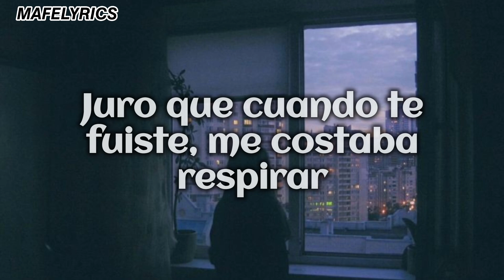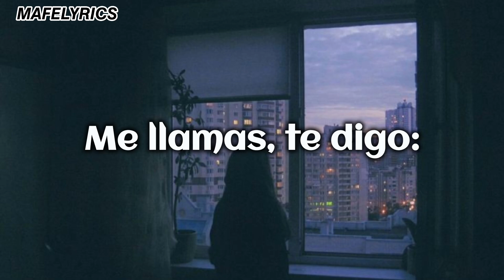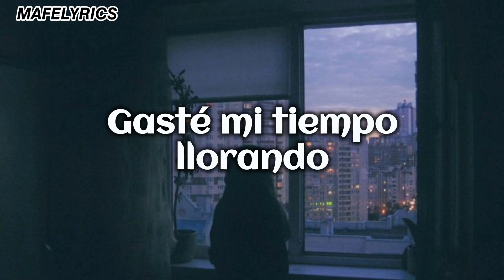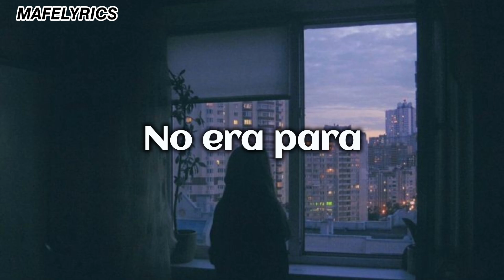Ivana - No era para tanto (Letra)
No era para tanto(Letra)

Espero que les haya encantado el vídeo, gracias por su apoyo.❤️

- Amazon Music:

Lyrics:

[Intro]
Maldita tendencia a dramatizar
Juro que cuando te fuiste, me costaba respirar
Nada duele como el primer adiós
Porque confundes la novedad con el amor
Un golpe al ego con dolor

[Pre-Estribillo]
Otra versión de mi tirada en mi cuarto
Obsesiva, trazando pasos, intentando entender
Sin nada mejor que hacer
Más que darle vueltas a tus razones
Escuchar tus explicaciones
Escribirte diez mil canciones
¿Y todo para qué? Si me di cuenta 'e que

[Estribillo]
No, oh-oh, no era para tanto, no еras para tanto
Y no, oh-oh, no eras para tanto, no era para tanto
Y no, oh-oh, no era para tanto, no еras para tanto
Y no, oh-oh, no era para tanto, tanto

[Verso]
Nadie entendía por qué ya nunca salía
Y me pasaba todo el día llorando
Por alguien que seguía como si nada en su vida
Como loca me tenía rogando, oh
Meses perdidos, te quieros vacíos
Me llamas, te digo: "Nunca voy a regresar"

[Pre-Estribillo]
A esa versión de mi tirada en mi cuarto

[Estribillo]
No, oh-oh, no era para tanto, no eras para tanto
Y no, oh-oh, no era para tanto, no eras para tanto

[Puente]
No tener lo que quería nublo mi criterio (No eres para tanto)
Ni siquiera eres mi tipo, no era nada serio (No era para tanto)
Nada especial, podría decir promedio (Promedio)
Gasté mi tiempo llorando cuando no eres para tanto

[Outro]
No era para tanto, tanto

vídeo con fines de entretenimiento
all the copyrights go to Ivana